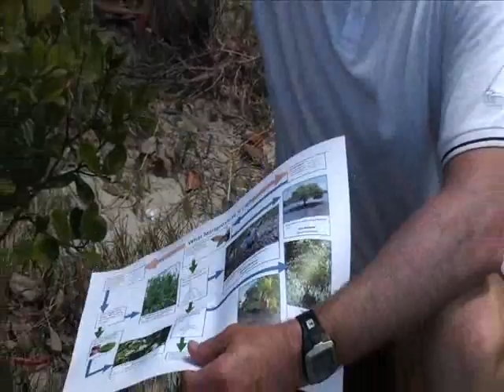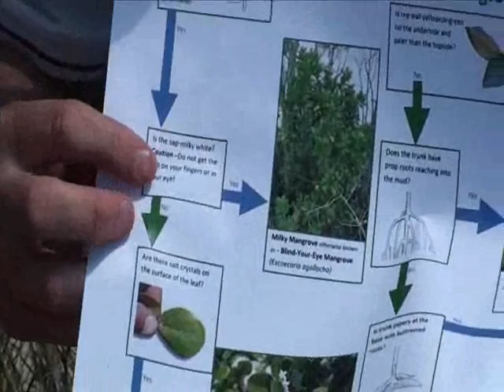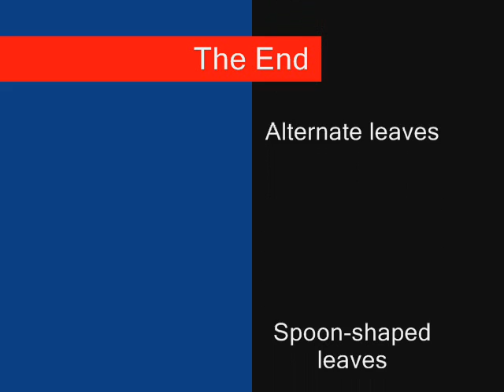The River Mangrove